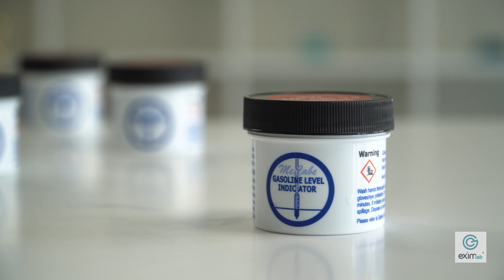ВОДО-БЕНЗОЧУВСТВИТЕЛЬНЫЕ ПАСТЫ McCABE - ОБЗОР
В этом видео пойдет речь о водо- и бензочувствительных пастах торговой марки McCabe®, официально поставляемых EximLab®.